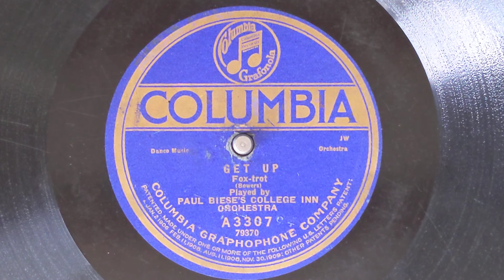Get Up - Paul Biese's College Inn Orchestra - Columbia A-3307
PAUL BIESE'S COLLEGE INN ORCHESTRA
Paul Biese, cl, ts vn, die:
t / tb / vn / p / d.
Chicago August 25, 1920
79370 Get Up
Columbia A-3307